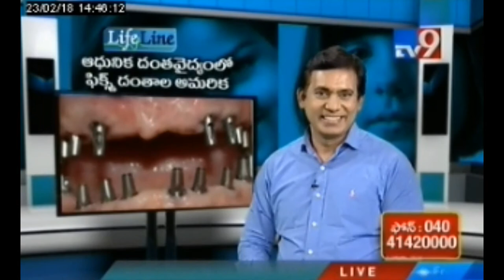How Bacterial Plaque Causes Gum Disease and Tooth Decay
Bacteria thrive in a moist, dark environment with lots of sugars for nourishment. This is why your mouth is often their home. But when bacteria overstay their welcome and create a sticky buildup of bacterial plaque on your teeth, dental problems can develop. Bacterial plaque causes gum disease and tooth decay in a few ways, but it is all of this is preventable.